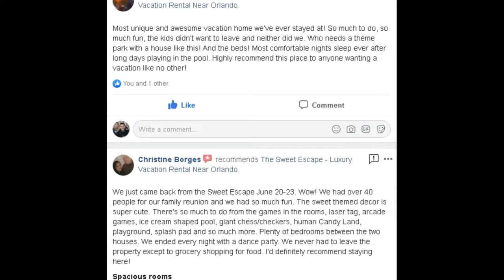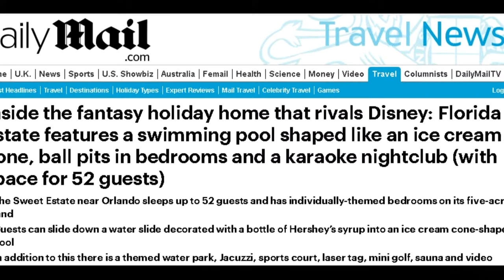Orlando area retreat - Sweet escape mansion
Watch guests talk about their experiences at Sweet Escape near Orlando and Disney - Much better than a vacation home rental!